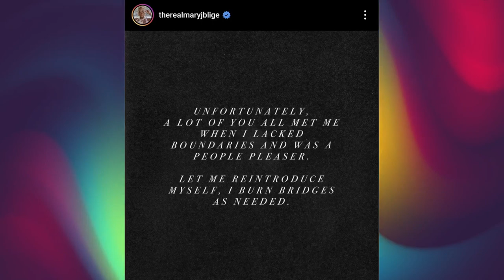The list of celebrities who will be in 'Diddy Do It' docuseries on Netflix ~ And who's not?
The multi-part documentary series 'Diddy Do It' from 50 Cent will be airing very soon on Netflix. Here's a list of people that could be in it.